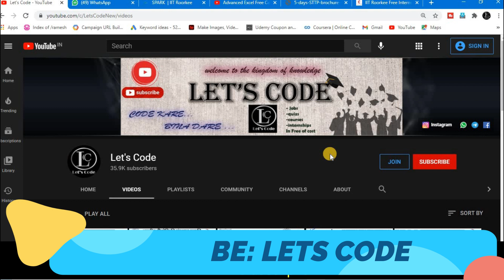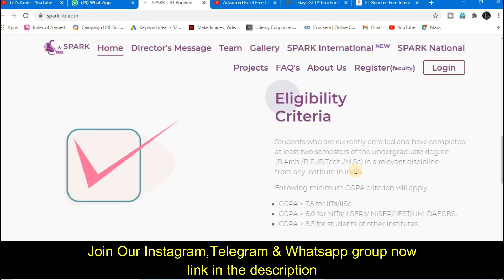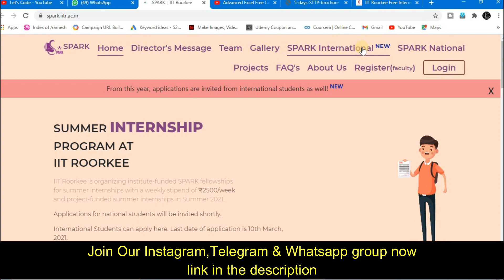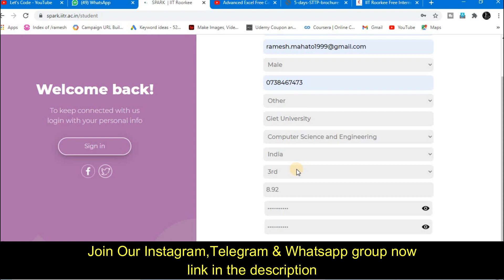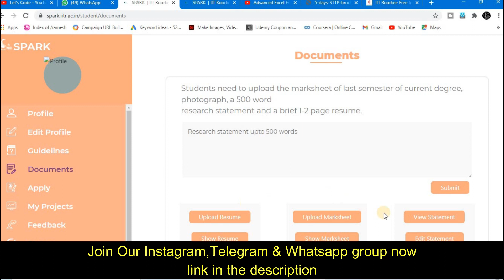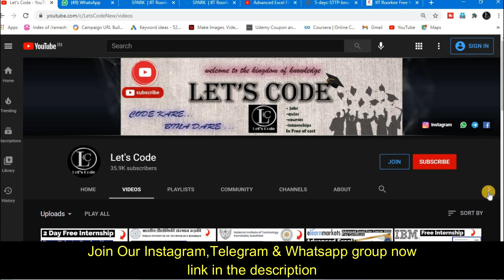IIT ROORKEE Free Summer Internship With Free Certificate | Stipend ₹ 2500 Per Week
About this video:
In this video you will know about IIT Roorkee Free Internship With Free Certificate

Advanced Excel Free Course With Free Certificate:
Topics covered in this video:
IIT Roorkee internship with stipend
internship with stipend at iit
fresher intership
latest internship for 3rd year with stipend
get intership at iit with stipend
iit internship with stipend
free internship with certificate online
internship
google internship
internship certificate
internship certificate without working
free internship for ece students
free internship for mechanical engineering
Lets Code
tea internship
internship free certificate
iit roorkee internship
iit roorkee
free certificate
internship free certificate
sleep internship
sleep intern
wakefit internship
wakefit sleep internship
wakefit sleep intern
sleeping internship
sleep internship wakefit
wakefit sleep internship apply
wakefit sleeping job
wakefit sleeping internship
wakefit internship for sleeping
sleep internship 2021 batch
work from home internship
iit internship
summer internship
iit mumbai
google internships
online internships
goldman sachs internship
deloitte internship
engineering internships
finance internship
paid internship
internships 2021
business analyst internship
research internship
legal internship
jp morgan summer internship
marketing internships summer 2020
mba internship
spoken tutorial iit bombay
mechanical engineering internships summer 2020
engineering internships near me
iit bombay campus
it internships near me
high school internships near me
computer science internships summer 2020
iit kanpur summer internship 2020
product management internship
student internship
microsoft high school internship
iit madras summer internship
internship for engineering students
goldman sachs summer analyst
summer analyst
mckinsey summer internship
marketing internships near me
bain and company internship
2021 internships
online internships for high school students
2020 summer internship
internship
internship in big companies
internships options
internships
cisco software engineer internship 2021
Lets Code
Lets Code
jobs updates
amazon flex
amazon
✨ Hashtags ✨
Thanks & Regards:
Ramesh & Jigyashu